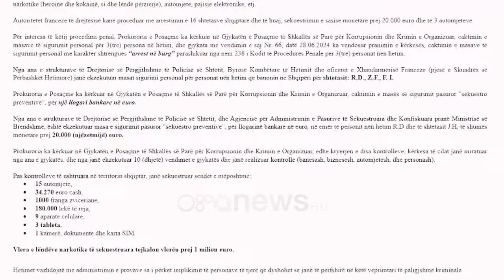SPAK godet një grup kriminal që trafikonte drogë në Francë. Ja për çfarë bëhet fjalë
Prokuroria e Posaçme kundër Korrupsionit dhe Krimin e Organizuar, bazuar në materialin e referuar nga Oficerët e Policisë Gjyqësore pranë Byrosë Kombëtare të Hetimit, ka regjistruar (kryesisht) procedimin penal Nr. 38, të vitit 2023, për veprat penale “Trafikimi i lëndëve narkotike” kryer në formën e veçantë të bashkëpunimit atë të grupit të strukturuar kriminal, si dhe veprat penale “Grupi i strukturuar kriminal” dhe “Kryerja e veprave penale nga organizata kriminale dhe grupi i strukturuar kriminal”, të parashikuara nga nenet 283/a, 28 pika 4, 333/a dhe 334 të Kodit Penal.

Në bashkëpunim të ngushtë me strukturat e hetimit të Departamentit të Policisë Kriminale në Policinë e Shtetit, Byronë Kombëtare të Hetimit, si dhe me autoritetet franceze të drejtësisë në kuadër të Skuadrës së Përbashkët Hetimore, janë ndërmarrë një sërë veprime të rëndësishme hetimore.

Rezultatet e hetimeve në Francë

Bazuar akteve që janë administruar për interesa të këtij procedimi penal ka rezultuar se, gjatë periudhës gusht-dhjetor 2022, autoritetet franceze të drejtësisë kanë filluar një hetim paraprak në qarkun e Albertville (73), në lidhje me veprimet e një grupi kriminal të organizuar i cili është marrë me trafikun e drogës. Kjo strukturë ishte e vendosur në qarkun e Lionit dhe furnizonte grupet e shitjes të vendosura në qarkun e Savojës (73) dhe Savojës së sipërme (74). Juridiksioni ndërkrahinor i posaçëm i Lionit ka marrë përsipër dosjen dhe ka hapur një hetim gjyqësor, drejtimi i të cilit i është besuar Seksionit të Kërkimeve të Lionit.

Hetimet e kryera, bënë të mundur të vërtetohen dërgesat me lëndë narkotike pothuajse ditore tek grupet e shitjes në qarqet e Rhone (69), Ain (01), Savojë (73) dhe Savojës së sipërme (74) nga një nënshtetas shqiptar që jetonte në periferi të Lionit (69).

Aktivitet i paligjshëm kriminal në fushën e narkotikëve që zhvillohej në territorin francez, drejtohej nga një shtetas shqiptar i cili jetonte dhe banonte në Shqipëri.

Rezultatet e Hetimeve në Shqipëri

Nga hetimet e përbashkëta të kryera nga prokuroritë e dy vendeve, është bërë e mundur identifikimi dhe procedimi në Francë dhe në Shqipëri i 19 personave (shtetas shqiptarë dhe të huaj), të cilët ishin të përfshirë në aktivitetin e paligjshëm kriminal në fushën e narkotikëve, sekuestrimi i sasive të konsiderueshme monetare, lëndëve të ndryshme narkotike (heroinë dhe kokainë, si dhe lëndë përzierje), automjete, pajisje elektronike, etj.

Autoritetet franceze të drejtësisë kanë proceduar me arrestimin e 16 shtetasve shqiptarë dhe të huaj, sekuestrimin e sasisë monetare prej 20.000 euro dhe të 3 automjeteve.

Për interesa të këtij procedimi penal, Prokuroria e Posaçme ka kërkuar në Gjykatën e Posaçme të Shkallës së Parë për Korrupsionin dhe Krimin e Organizuar, caktimin e masave të sigurimit personal për 3(tre) persona në hetim, dhe gjykata me vendimin e saj Nr. 66, datë 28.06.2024 ka vendosur pranimin e kërkesës, caktimin e masave të sigurimit personal me karakter shtrëngues “arrest në burg” parashikuar nga neni 238 i Kodit të Procedurës Penale për 3(tre) personat nën hetim.

Nga ana e strukturave të Drejtorisë së Përgjithshme të Policisë së Shtetit, Byrosë Kombëtare të Hetimit dhe oficerët e Xhandarmërisë Franceze (pjesë e Skuadrës së Përbashkët Hetimore) janë ekzekutuar masat sigurimi personal për personat nën hetim që banonin në Shqipëri për shtetasit: R.D., Z.F., F. I.

Prokuroria e Posaçme ka kërkuar në Gjykatën e Posaçme të Shkallës së Parë për Korrupsionin dhe Krimin e Organizuar, caktimin e masës së sigurimit pasuror “sekuestro preventive”, për një llogari bankare në euro.

Nga ana e strukturave të Drejtorisë së Përgjithshme të Policisë së Shtetit, dhe Agjencisë për Administrimin e Pasurive të Sekuestruara dhe Konfiskuara pranë Ministrisë së Brendshme, është ekzekutuar masa e sigurimit pasuror “sekuestro preventive”, për llogarinë bankare në euro, në emër të personit nën hetim R.D dhe të shtetasit J.H, të shumës monetare prej 20.000 (njëzetmijë) euro.

Prokuroria ka kërkuar në Gjykatën e Posaçme të Shkallës së Parë për Korrupsionin dhe Krimin e Organizuar, edhe kryerjen e disa kontrolleve, kërkesa të cilat janë miratuar nga ana e gjykatës, dhe nga janë ekzekutuar 10 (dhjetë) vendimet e gjykatës dhe janë realizuar kontrolle (banesash, biznesesh, automjetesh, dhe personash).